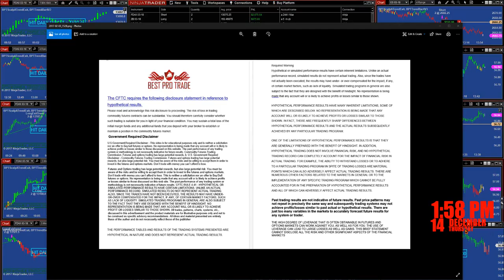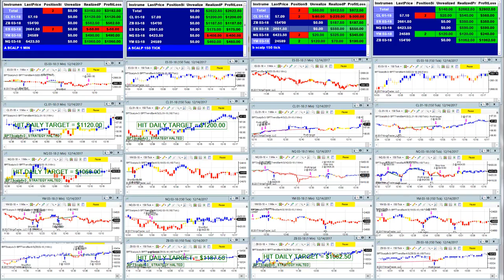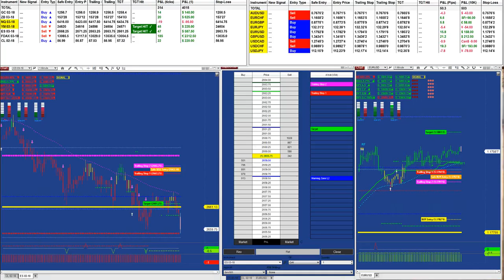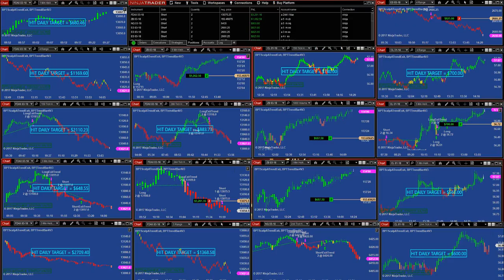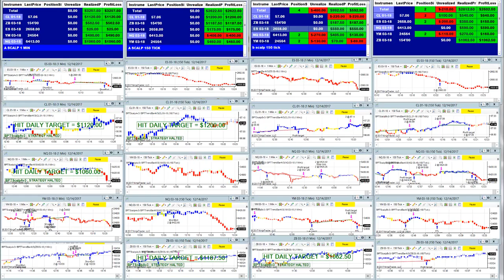bestpro automated trading ninjatrader